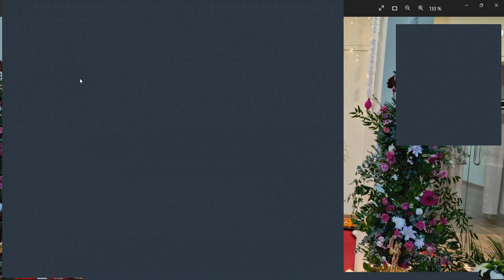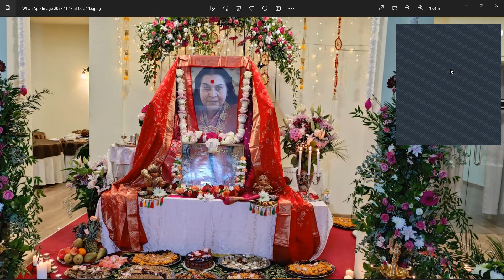WHAT IS THE ANTIDOTE TO MAYA? | DIWALI | GLOBAL MORNING MEDITATION | SAHAJA Y0GA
Sahaja yoga daily global meditation is an international meditation program aimed at collectively deepen thoughtless awareness state.More than 50 countries represented in our community, please subscribe & join the global movement to vibrate the world !

CLOSE your eyes, OPEN your hands  & ENJOY!!